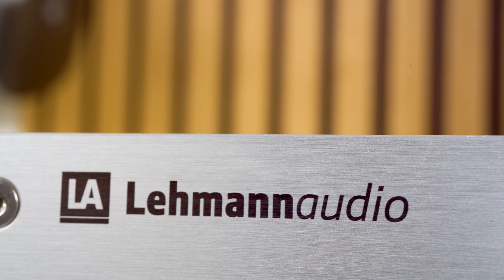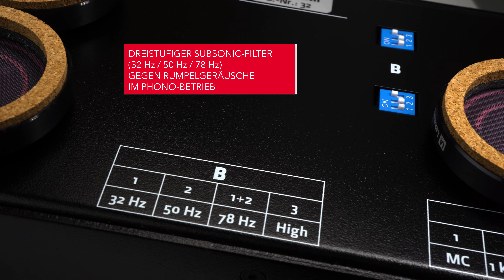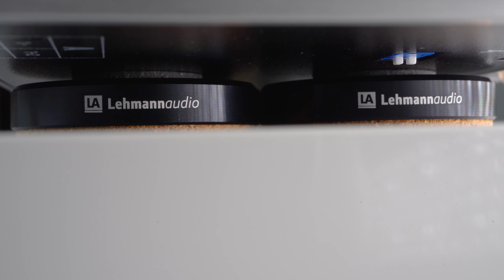Lehmannaudio Phonolith – Kompaktes Phono-, Preamp- & Headphone-Ass – vorgestellt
Der Lehmannaudio Phonolith punktet als Phono-Vorstufe, Kopfhörerverstärker und Preamp – und bietet zahlreiche Einstellmöglichkeiten, mit denen er sich im Plattenspieler-Betrieb für alle gängigen MM- und MC-Abtaster empfiehlt, im Kopfhörerbetrieb selbst fordernde Modelle antreibt und als Vorverstärker auch über lange Kabelwege direkt an Aktivlautsprecher oder eine Endstufe anschließbar ist. Die Highlights dieses kompakten Multi-Asses präsentieren wir Euch schon jetzt in diesem Video. Den ausführlichen Praxistest des Lehmannaudio Phonolith findet ihr demnächst